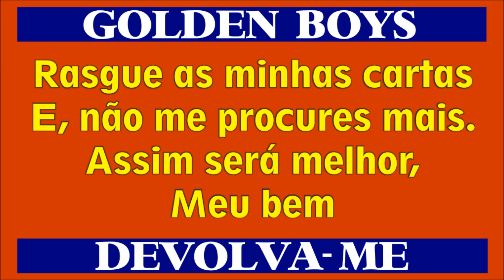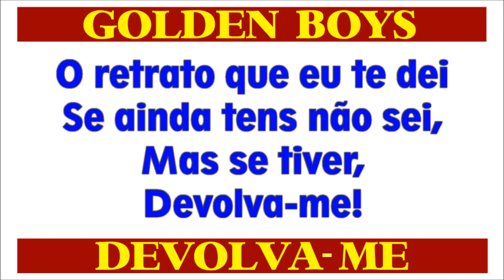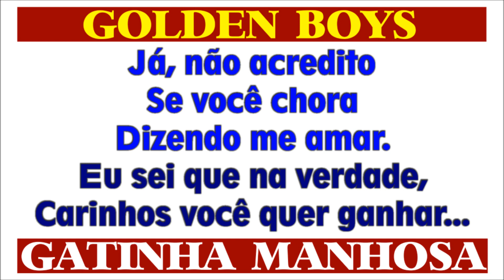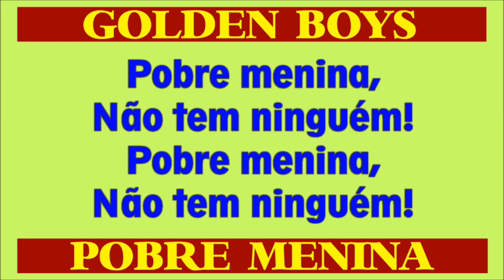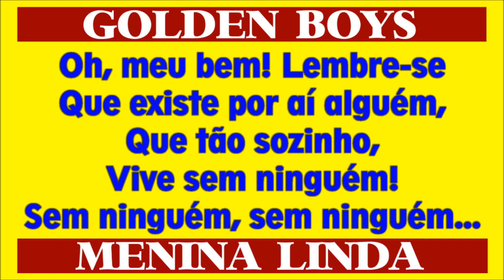GOLDEN BOYS - Saudades da Jovem Guarda (Pot Pourri)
Acompanhem neste vídeo, algumas músicas da Jovem Guarda, na interpretação dos GOLDEN BOYS!!! Vale a pena ouvir este pot-pourri e viajar no tempo!!!
Golden Boys - Pot-pourri da Jovem Guarda!

Boa Viagem a todos!!!